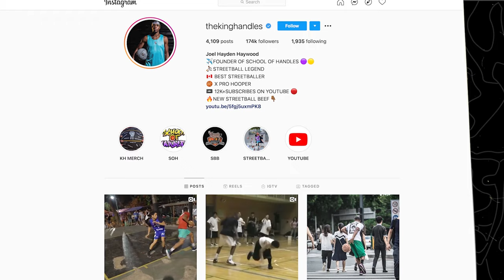The life of Global streetball icon, Joey "KINGHANDLES" Haywood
Honestly one of my favorite human beings in the world, so humble and down to earth. Joey has had quite the amazing journey, listen in to see his journey to becoming a global streetball icon.

0:00 Intro + Pro Career
16:10 Movies
20:15 Are you an influencer?
21:25 How do you handle your content creation?
25:15 What do you want to use your platform for? Is there a bigger picture?
26:35 How did you first meet HC?
34:00 Longevity
41:38 What is your why?
46:13 What do you want to achieve with your business/brand